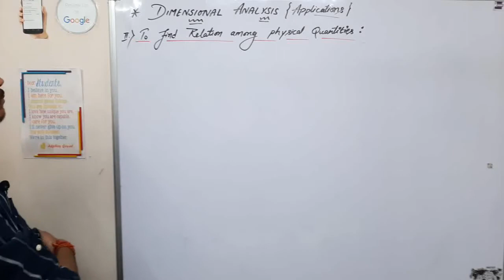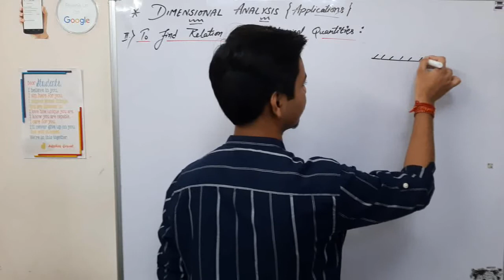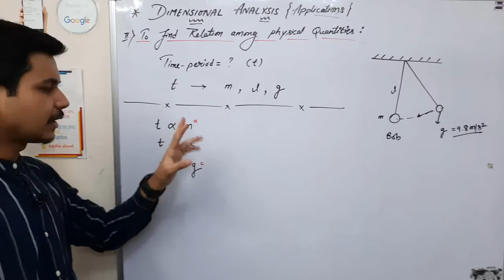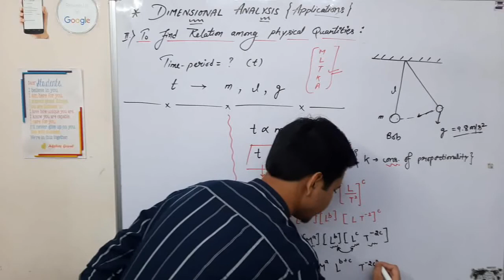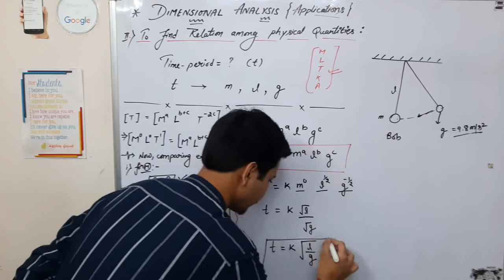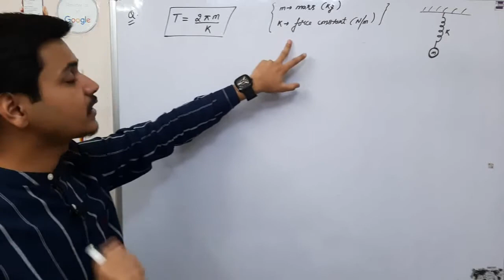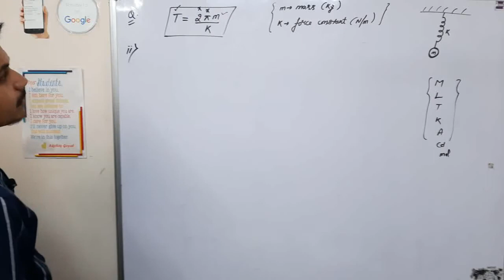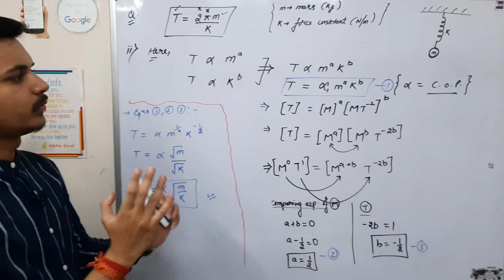XI PHYSICS| Ch-2: UNITS & DIMENSIONS| part-5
This is an initiative towards free education through Digital platform.

In this video we've discussed about the
Ch-2: UNITS & DIMENSIONS
of 11th CBSE.

Lesson taught by:
Akshay Sir {Director, UNIQUE CLASSES, SGNR}

The language is kept super easy and clearly understandable.

Thanks😊
Happy Studying... May you have an Awesome future...